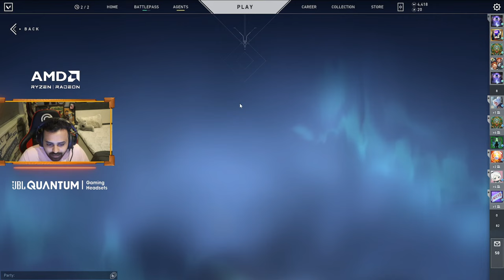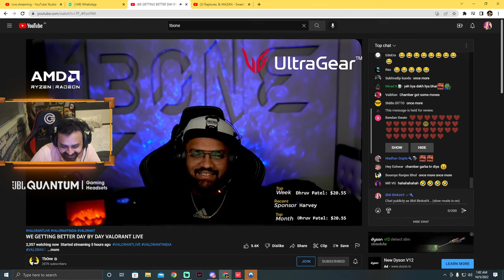5 Man Bolte | kal Story Pakka !!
Use my code BINKS on jbl.com and get Quantum 100 for 1299 INR only.

🔶🔸🔶🔸   Membership  🔸🔶🔸🔶

🔶🔸🔶🔸   Social  🔸🔶🔸🔶

🔶🔸🔶🔸   About  🔸🔶🔸🔶

• Mithul Nayak
•Studied: B.com
•Age: 29
•Location: Mumbai, India.

🔶🔸🔶🔸   P.C. Specs  🔸🔶🔸🔶

•Storage - AORUS Gen4 SSD
•Headphone - JBL
•Cpu Cooler - CORSAIR H150 RGB 360MM LIQUID CPU COOLER
•Case - Corsair 4000D Airflow Tempered Glass Mid-Tower ATX
•Power supply - Antec HCG x 1000 PSU